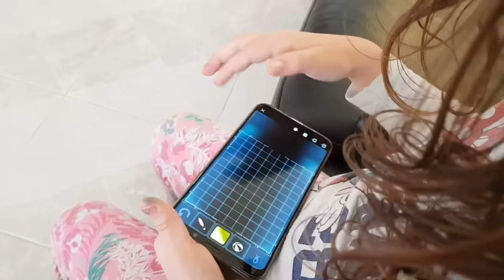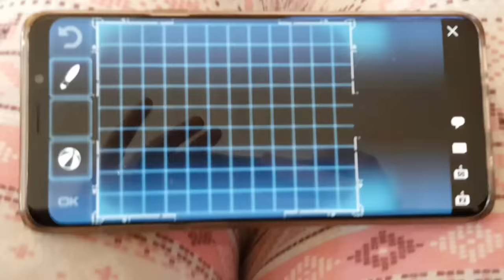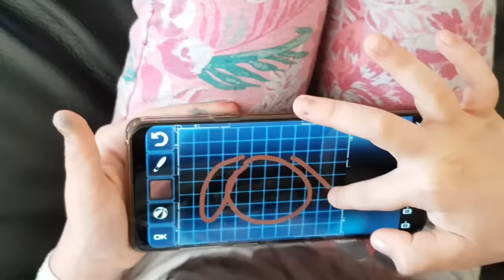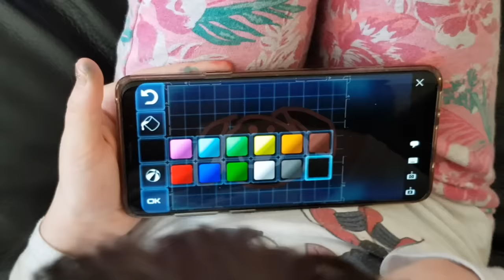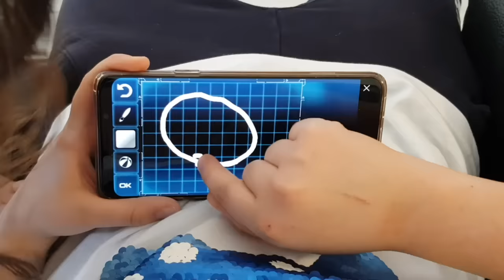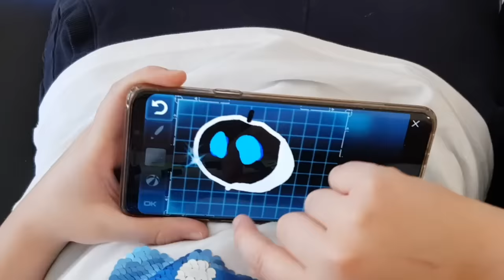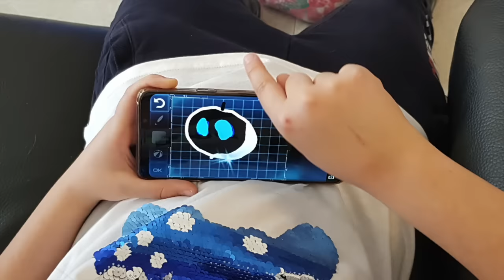Robottini interattivi e creazioni sulla Ps4 😄 (Playroom)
ORDINATE IL NOSTRO DIVERTENTISSIMO LIBRO CLICCANDO QUI Per farlo anche voi vi serve: la telecamera (questa
e il gioco, che si può scaricare gratuitamente dal playstation store!

L'app per il telefono invece si chiama Playstation second screen.

Il sabato Alyssa non va a scuola ed è il momento perfetto per giocare con i robottini di playroom sulla PS4!
Possiamo interagire con loro e creare nuovi oggetti da "lanciare" dentro la tv.
E' super divertente!